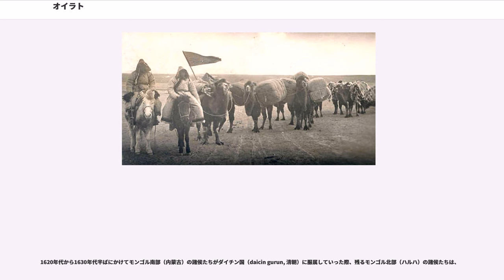オイラト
オイラト（Oirad、Oyirad、瓦剌、衛拉特）は、モンゴル高原の西部から新疆の北部にかけて居住する民族。

オイラト人と呼ばれる人々は、15世紀から18世紀にモンゴルと並ぶモンゴル高原の有力部族連合であった、オイラト族連合に属した諸部族の民族である。彼らは近代中華人民共和国、モンゴル国の一部になった後、モンゴル民族の一員とみなされている。ロシア連邦ではカルムイク人と呼ばれ、独立した民族とされている。現在の人口はおよそ20万人から30万人。
内モンゴルなどで使われるモンゴル文字よりも明確に音をしめすトドノムという文字を持っている。
その歴史については東京外大アジア・アフリカ研究所の宮脇淳子のいくつもの著作に詳しい。
新疆・新疆ウイグル自治区のオイラートについては1970年代のNHKのシルクロード取材班が短い報告をなしている。
それよりも新しい日本語での文献も無いではない。トルファン市内とカシュガル市を繋ぐ南疆鉄道が通りその駅もあるバルゴンタイ・巴論台の街にオイラート・モンゴル人の民族中学校やバザールがありモンゴル人の賑わいがあった。バルゴンタイの東の遊牧民の村オリアスタイ・ツァガーン牧場・前進牧場とそのまた東のシャルガンゴル大隊・夏尓溝村に1986年の夏に非合法取材をかけた日本人のルポが1990年の朝日ジャーナルノンフィクションコンテストの佳作に入ったがワープロ本として少部数のみ古書で流通している。

オイラトは、モンゴル帝国以前の12世紀にバイカル湖西部のアンガラ川からイェニセイ川に掛けての地域、現在のモンゴル国西部のフブスグルからトゥヴァ共和国の地にかけて居住していた部族集団で、元来はテュルク系であったと伝わる。『元朝秘史』、『元史』では斡亦剌などと書かれ、『集史』などのペルシア語資料では اويرات Ūyrāt と書かれている。のちに瓦剌部と呼ばれる。

13世紀初頭、オイラト部族集団の首長のひとりとしてクドカ・ベキの名が知られている。『元朝秘史』によると1200年頃に一時アルチ・タタル氏族、グチュウト・ナイマン氏族、メルキト部族などの諸部族の盟主となったモンゴル部のジャダラン氏のカンのジャムカがケレイトのオン・ハン、同じモンゴル部のキヤト・ボルジギン氏のカンのテムジン（後のチンギス・カン）の連合軍に敗れたコイテンの戦いにおいて、ジャムカ勢の先鋒としてクドカ・ベキも参加している。その後、ナイマン、キルギズなどの周辺諸勢力が征服されたことから、1208年夏にクチュルクおよびメルキト部族連合の盟主トクトア・ベキらの追撃にイルティシュ川周辺に親征してきたチンギス・カンに、自ら赴いて帰順した。この時、彼はチンギスよりオイラト部族4個万戸隊の長に任命され自治権を安堵された。『元朝秘史』に見える Tümen Oyirad 「オイラト万戸」というのがそれで、のちの「オイラト四万戸」（Dörben Oyirad）と呼ばれる契機となったと考えられている。併せてこの時の帰順によって、クドカ・ベキの一門はチンギス家の皇女の降嫁を受けて駙馬（キュレゲン）家、つまりチンギス家の婿・姻族となり、モンゴル帝国の有力部族集団となった。クドカ・ベキはジョチに従って「森の民」（ホイ・イン・イルゲン）と呼ばれるブリヤト、キルギズ、コリ・トマトなどシベリア南部の狩猟民の征服に協力し、さらにクチュルク、トクトア・ベキの連合軍を撃破してトクトアを戦死させている。その後もチンギスの諸子や孫たちと皇女の降嫁や婿などを交換し、各地の遠征には子息たちも従軍するなどモンゴル帝国の中枢で活躍している。

オイラト族のクドカ・ベキ家は、13世紀を通じてコンギラト部族などと並ぶ、チンギス・カン家の主要な姻族となった民族である。クドカ・ベキ自身はその後、トルイの右翼軍の幕僚となったが、イナルチとトレルチという2人の息子がおり、その妻としてチンギス・カンは、イナルチにはバトゥの姉妹コルイ・エゲチを与え、トレルチにはボルテとの間に儲けた第2皇女チチェゲンを降嫁させている。モンゴル帝国の最後のイラン総督であったアルグン・アカも、クドカ・ベキ家ではないがオイラト部族の出身であった。

トレルチの娘たちはチンギス家との姻戚が特に多く、最初トルイに嫁ぎ、後にモンケの第1正妃となったオグルトトミシュ皇后（グユクの妃オグルガイミシュとは別人）やフレグの第4正妃オルジェイ・ハトゥン、ジョチ・ウルスのバトゥの次男トクカンに嫁ぎモンケ・テ...